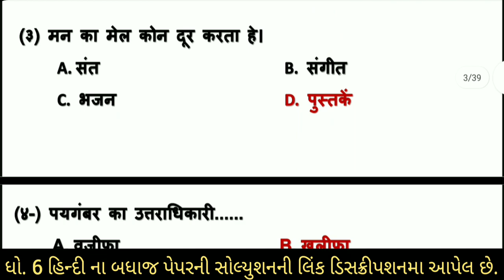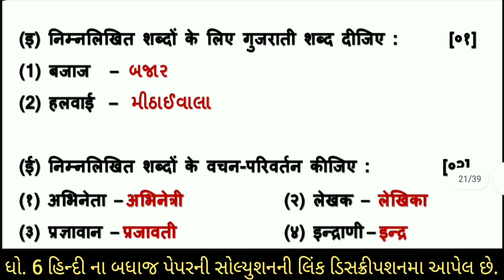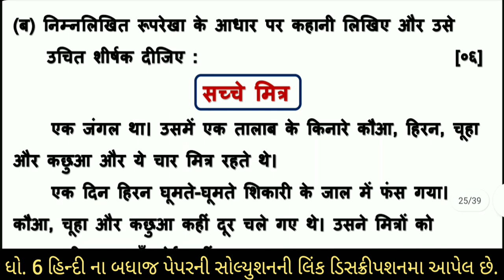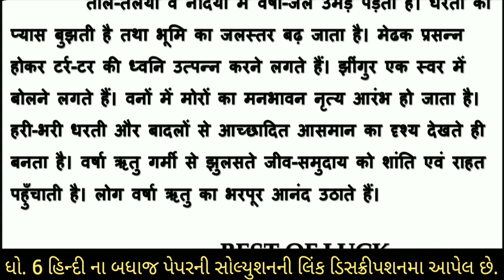dritiya satrant parixa 2022 | dhoran 6 hindi | varshik parixa | std 6 hindi final exam 2022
dritiya satrant parixa 2021 22 , dhoran 6 hindi , 26/04/2022 , std 6 hindi varshik parixa april 2022 , dhoran 6 hindi annual exam solution , standard 6 hindi varshik parixa 2022 , ધોરણ 6 હિન્દી વાર્ષિક પરીક્ષા 2022

(1)  std 6 hindi varshik parixa april 2022
(2) dhoran 6 hindi annual exam 2022
(3) ધોરણ 6 હિન્દી દ્રિતીય સત્રાંત પરીક્ષા 2022
(4) standard 6 hindi varshik parixa 2022
(5) 26 april 2022 , std 6 hindi final exam